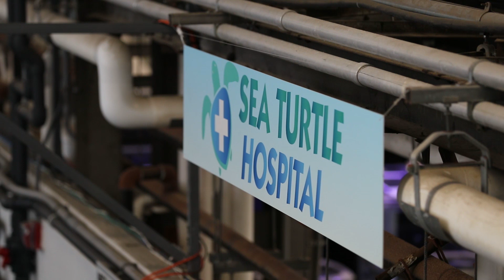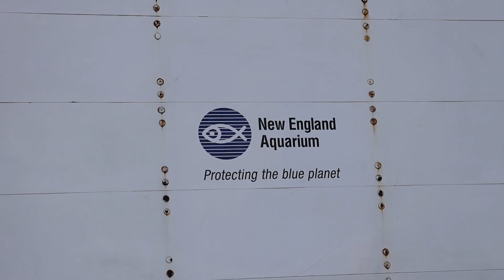The EPIC 340 lb Loggerhead Release!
Munchkin Returns to the Sea with an Emotional Farewell!

The team finally did it! She's back in the sea. We're not sure where she'll end up though. In many ways this is just the beginning of her story here. Make sure to go to munchkinsjourney.com to follow where she is in real time.